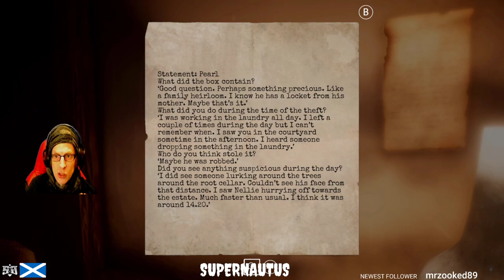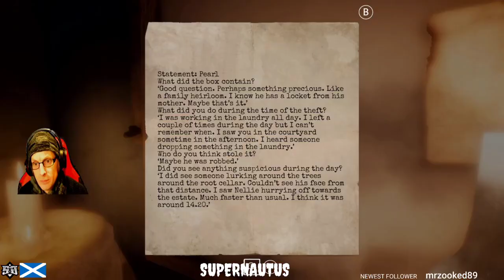Lake Ridden (Final Part)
We finally discover the secrets of Lake Ridden.